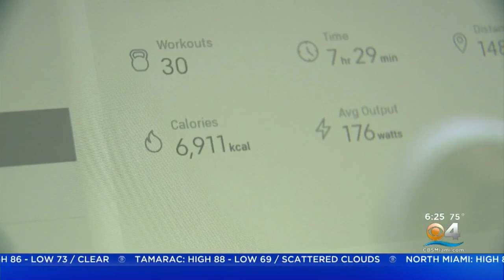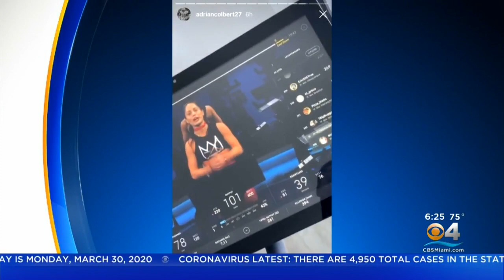Miami Dolphins Player Is Pedaling His Way Toward Training Camp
Mike Cugno reports Adrian Colbert rides his stationary bike to stay fit.